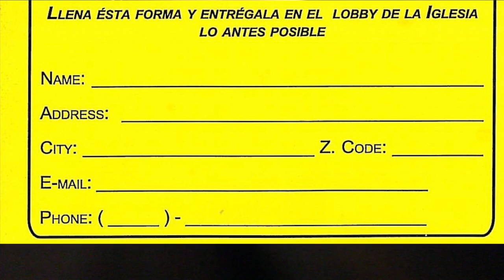Clases : El diseño de la Familia ( Promo)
Nuestras clases " El diseño de la familia"

Marzo 28, 2014 7:30

TE ESPERAMOS